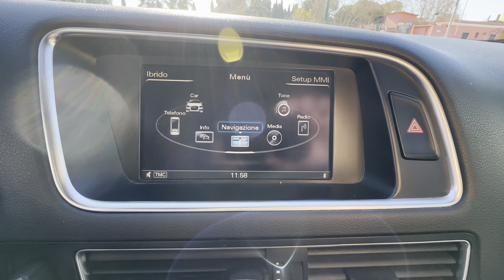Audi Q5 2.0 TFSI hybrid quattro tiptronic S Line Tagliandi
Link Motors Roma Tiburtina propone in vendita,

Immatricolazione: 03/2012
Km: 197300
Cilindrata: 2.0
Potenza CV: 245
Carburante: Benzina/Elettrica
Cambio: Automatico

Ottime condizioni generali
Auto tagliandata sempre regolare
Ultimo tagliando eseguito a Novembre 2023
Revisionata regolare
Eseguita distribuzione completa a Novembre 2023

Equipaggiamento:
Pacchetto S Line, Sistema di ausilio al parcheggio plus, cruise control, sedili anteriori regolabili elettricamente, sensori luci/pioggia, apertura elettrica portabagagli, clima confort a 3 zone, bluetooth, cerchi da 19, sistema di navigazione con MMI, ecc.

Difetti: Piccolo segno da parcheggio ( sotto-paraurti ant )

Gestione Burocrazia e Passaggio di Proprieta

Link Motors Roma Tiburtina
Via Arduino, 40, 00162 Roma RM
a causa della non uniformita dei dati pubblicati dai diversi portali.
Si declina ogni responsabilita per eventuali involontarie incongruenze,